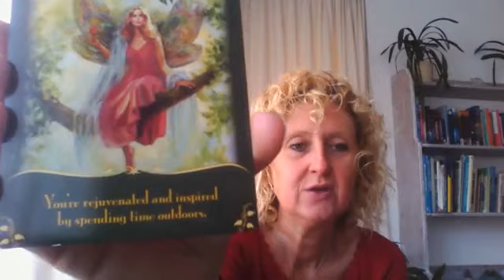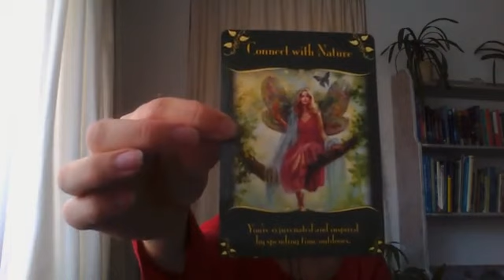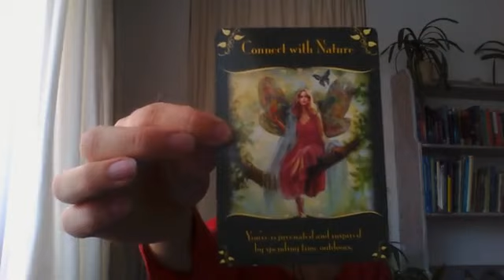Lisette Anne Orakel Thema Kaart Week 22 2019